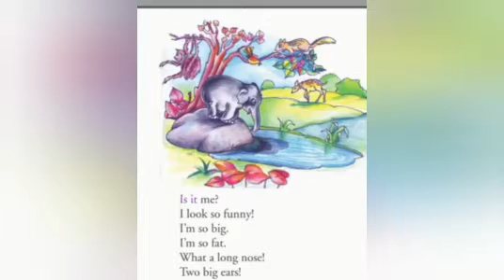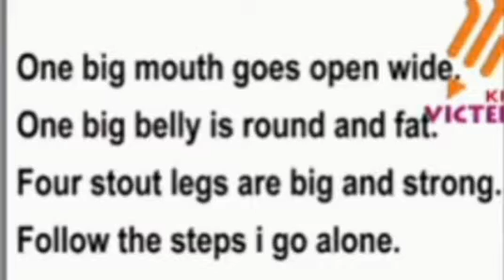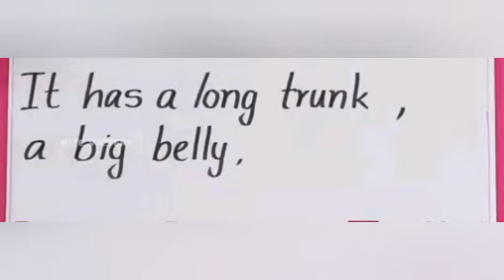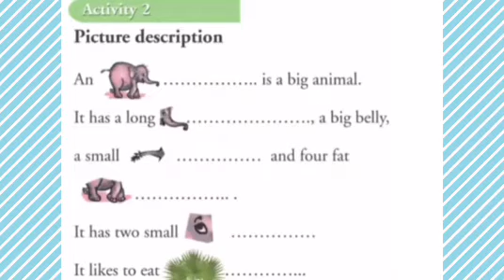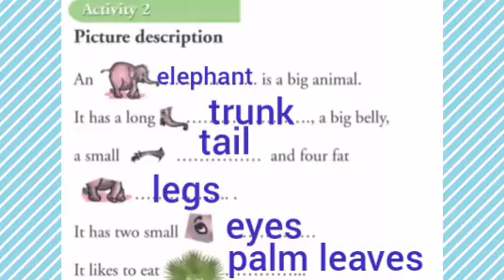Victers channel English worksheet 27/3/2021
English worksheet for std1
Todays English activities for class 1 students